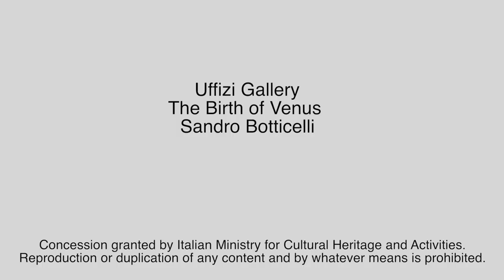Menarini Pills of Art: "The birth of Venus" by Sandro Botticelli (english version)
Enter the Uffizi Gallery along with Menarini
The anecdotes about "The birth of Venus" by Sandro Botticelli showed by Bernardo Randelli inside the Uffizi Galleries in Florence (Italy)